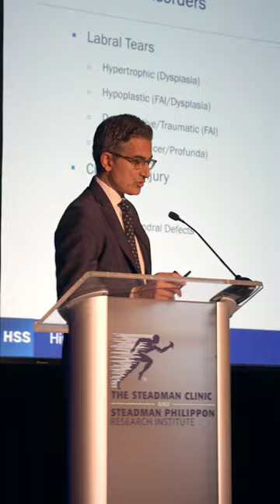Vail Hip Symposium 2024 - Event Recap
A look back at the Vail Hip Symposium 2024, an educational gathering of the top hip surgeons from around the globe. Held January 31 - February 4, 2024 in Vail, Colorado. Hosted by the The Steadman Clinic and Steadman Philippon Research Institute and Hospital for Special Surgery.